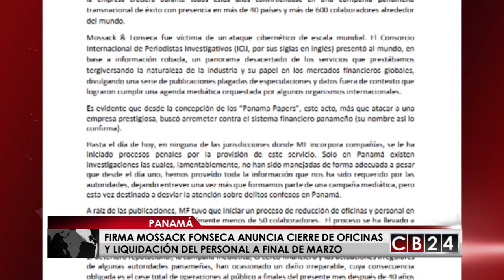Firma panameña Mossack Fonseca cerrará operaciones a nivel mundial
La firma panameña Mossack Fonseca anunció el cierre "total" de sus operaciones a nivel mundial y en Panamá para finales de este mes de marzo, así como la liquidación de empleados, confirmó este bufete mediante un comunicado.

Las oficinas solo permanecerán abiertas para las autoridades, sin embargo, de 600 empleados quedan 36, quienes afrontarán los asuntos pendientes, solicitudes o consultas y serán liquidados esta semana.

Mossack Fonseca, fundada en el año 1977 por Jürgen Mossack y Ramón Fonseca Mora, es la firma que el 3 de abril de 2016 fue directamente vinculada al escándalo Panama Papers o Papeles de Panamá, que develó en 11.5 millones de documentos, la creación de sociedades offshore en 21 paraísos fiscales, para que líderes políticos y personalidades mundiales evadieran el fisco.

La firma manifestó en un comunicado oficial que "El deterioro reputacional, la campaña mediática, el cerco financiero y las actuaciones irregulares de algunas autoridades panameñas, han ocasionado un daño irreparable, cuya consecuencia obligada es el cese total de operaciones al público a finales del presente mes después de 40 años de crecimiento y de aportar social, cultural y económicamente a nuestro país".

Aseguraron que hasta la fecha, después de casi tres años del escándalo Panama Papers, ninguna de las jurisdicciones donde incorporaban compañías, se les ha iniciado procesos penales por la provisión de sus servicios, únicamente en Panamá donde existen investigaciones que expresan no han sido manejadas de forma adecuada.

Además, desde 2016 la firma está mencionada en la operación Lava Jato, la investigación de corrupción más importante de Brasil y de Latinoamérica.

Mossack Fonseca tenía una representación internacional, a través de 44 filiales, nueve de éstas en China. Sin embargo, tras los múltiples vínculos de la firma con los escándalos, la falta de clientes se hizo notable, hecho que llevó a la merma de operaciones, enfatizaron.

El bufete aseguró que el proceso para con sus colaboradores se ha llevado a cabo en "completo orden" y cumpliendo la legislación de cada país. Agradecieron a sus clientes, especialmente a aquellos que se mantuvieron a pesar de la situación que afectó la firma desde 2016.